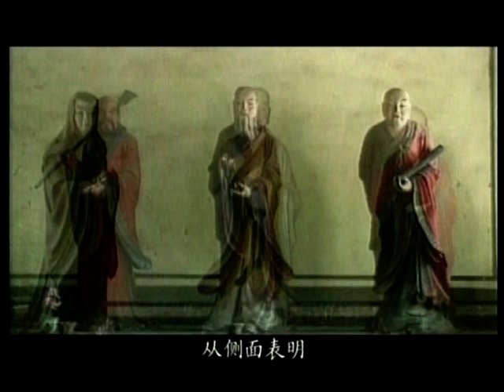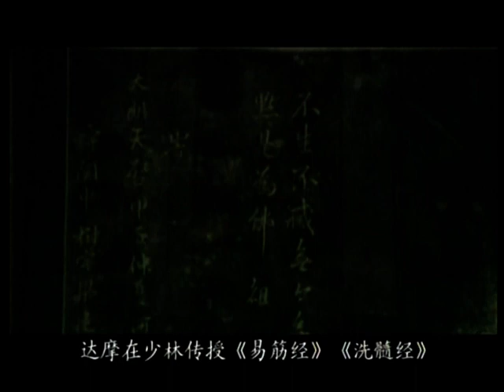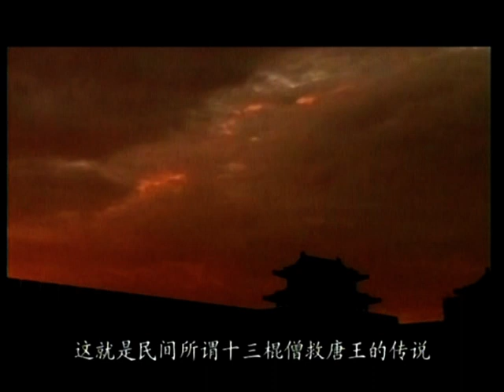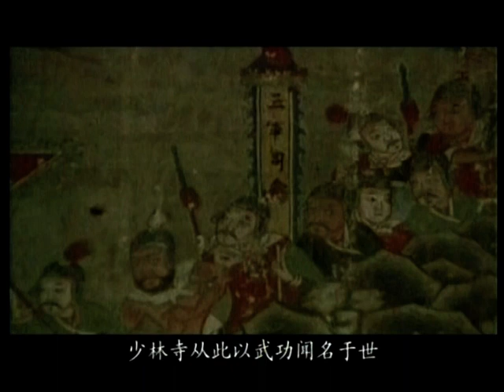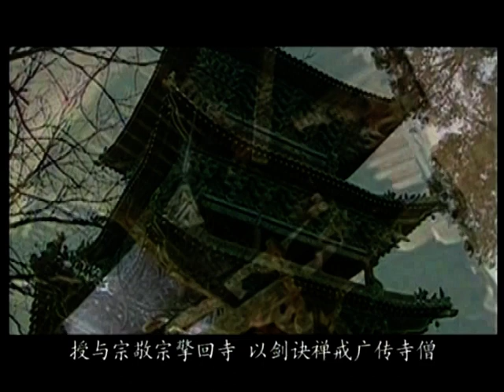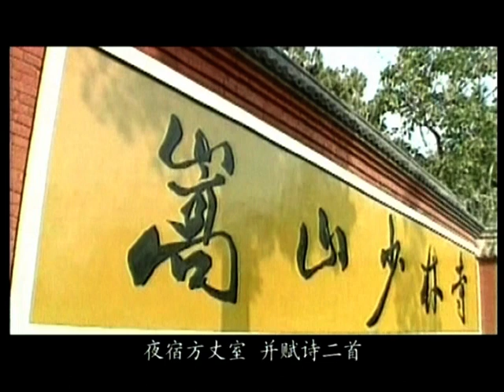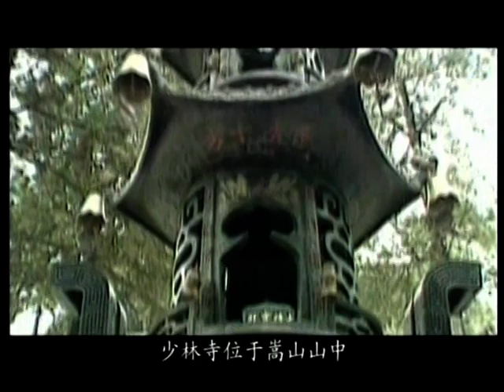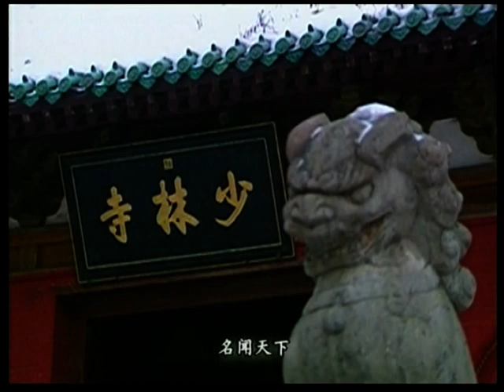DOCUMENTARY: MARTIAL ARTS OF CHINA (WUSHU, KUNG FU) PART 17